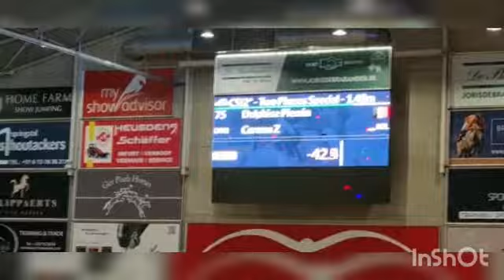Cerenu Z @Sentower 28-02-2021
Video van Ilona